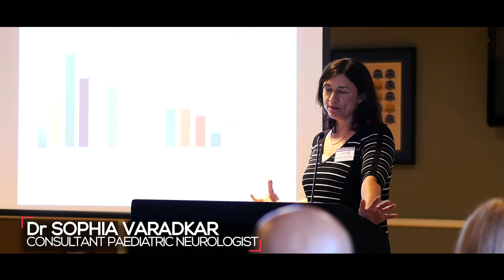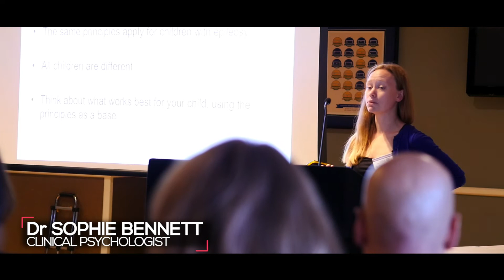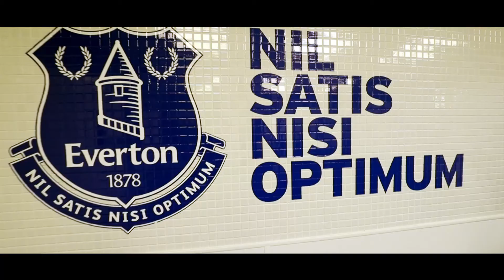Ring 20 Research UK Conference 2017 Highlight Video 07 09 17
r(20) families conference 2017
Highlights video